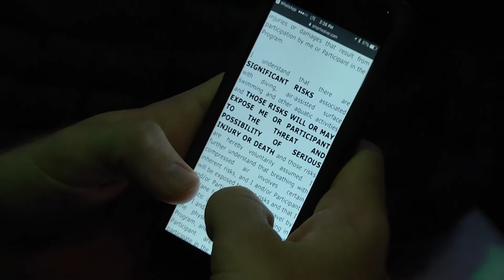GT Men's Tennis Swim with Whale Sharks